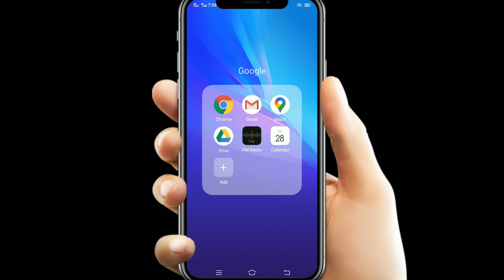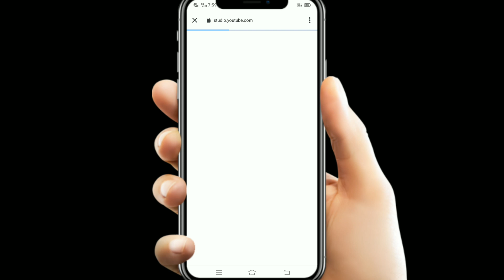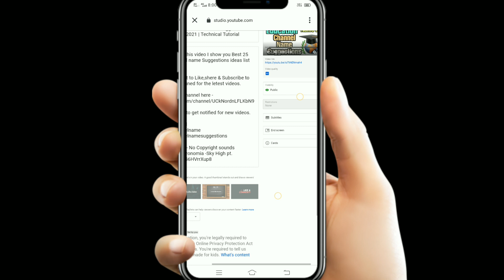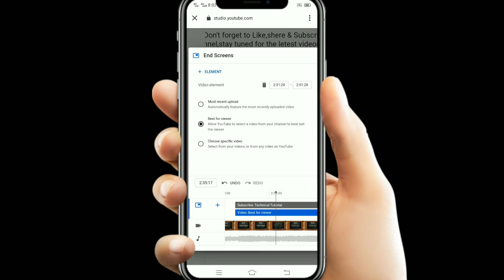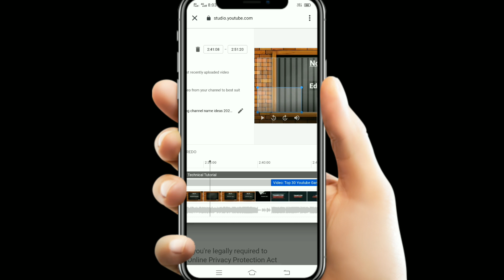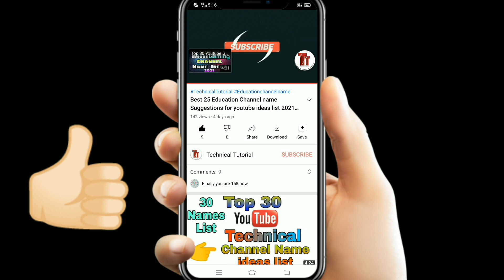How To Add End Screen on Youtube Video |Youtube Video Me End Screen Kaise Lagaye |Technical Tutorial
Hello Everyone, In this video I show you how to add End Screen on your youtube video 2021. There are many advantages to adding end screens.

If the video is helpfull then please Hit the Like button & Shere this video & Don't forget to Subscribe to my channel & Press the Bell icon 🔔  to get notified for new videos.

 Queries solved -

• How to end Screen on Youtube video 2021

• Youtube video mein End screen kaise lagaye

• How to add end Screen on youtube 2021 mobile

• How to make a youtube end screen template

• How to add custom end screen youtube

• How do you add an end screen on youtube

• How do you increase views on youtube

• How to use youtube end screens to get more visitors

• How to set up youtube end Screens